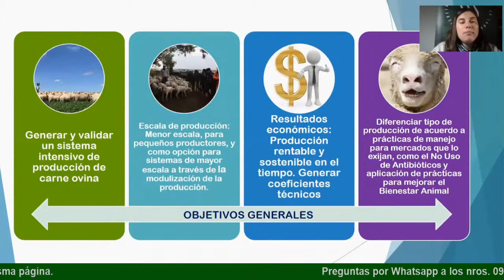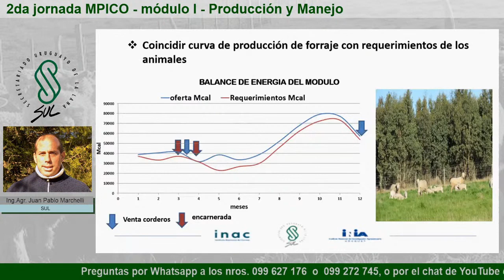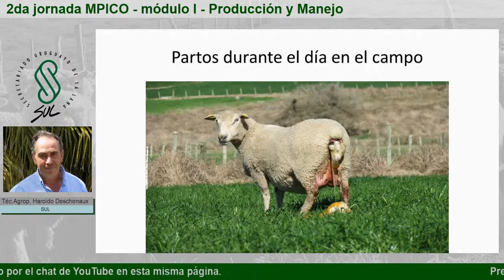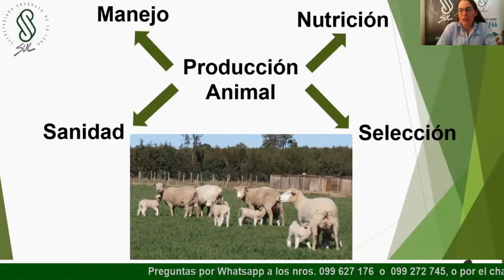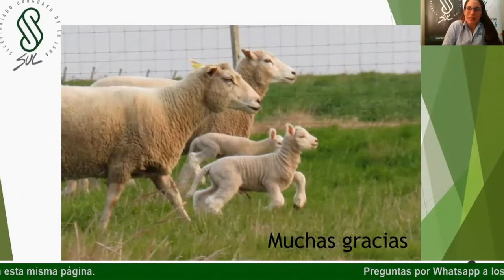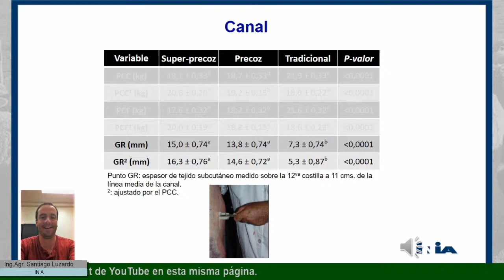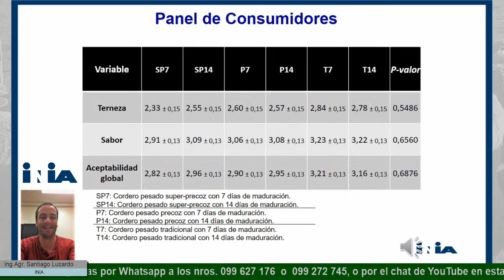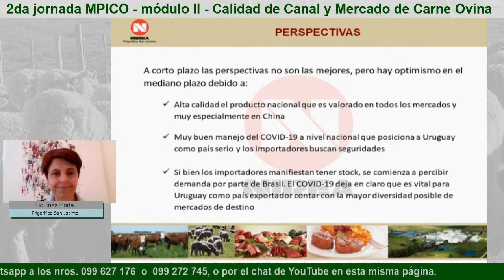2ª Jornada Anual - Módulo de Producción Intensiva de Carne Ovina (MPICO)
Temas:
- Manejo en sistemas intensivos: pariciones, alimentación y sanidad.
- Base forrajera y manejo de pasturas.
- Calidad de canal y carne.
- Mercados de la carne ovina.